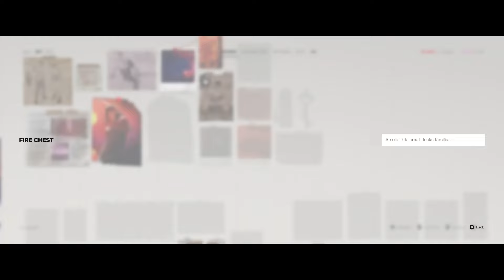Greedy Plays: Let's Play: Sifu (Modded). Pt.4: "The one with the firehouse ..."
Greedy Games Productions plays, "Sifu in "stunning" 1080p.  I've had the game for a while and have been meaning to complete it.  Come, stay awhile, and listen...or watch.

Music (except ending card), editing, artwork, game play and commentary is all done by me.  It's a lot of work, but I try my best to get these videos out.  I also do my best to NOT talk during cinematic and pivotal scenes.

Mods:
Caine-John Wick Chapter 4
By: Arbek